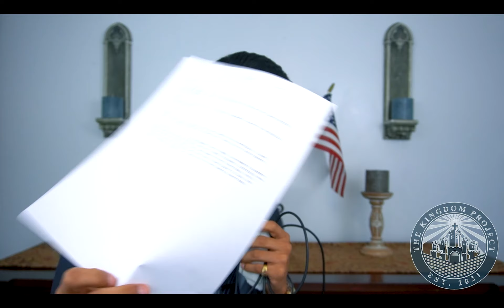Friday Prayer Session with Prophet Gary Rojas | 4.22.22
In today’s video, the prophet Gary Rojas leads The Kingdom Church in prayer with the body of Christ and members of the church.

On this channel, you can expect all kinds of content ranging from life topics, biblical teachings, and revelations.

(The Beginning to Undeniable Financial Prosperity)
(What is the True Church?)